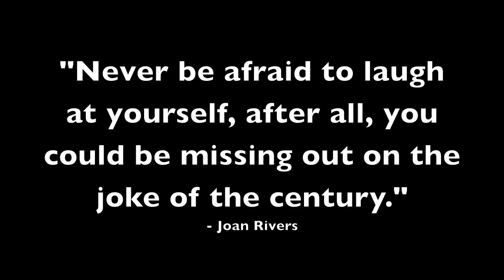BLOOPERS Pt. 2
I joke around and laugh 99% of the time so of course I mess up while filming my videos...